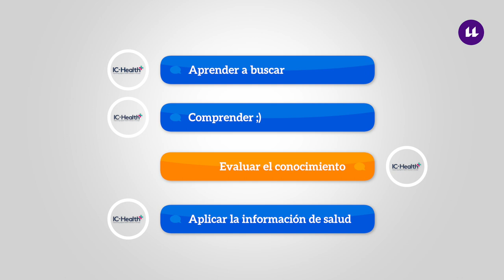¡Bienvenido/a al curso de alfabetización en salud!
Introducción al curso donde se comenta la población a la que va dirigido y las facilidades de acceso. El objetivo del curso es mejorar alfabetización digital en salud de embarazadas, mayores de 60 años y personas con diabetes.